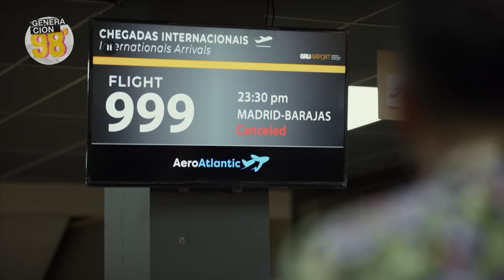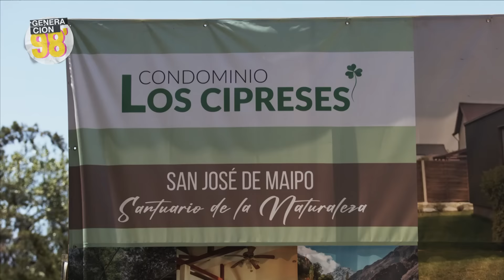Generación 98 / Mejores Momentos / Martita perdió a su bebé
Mejores Momentos Capítulo 170 - Generación 98
¿Y tú, cuánto has cambiado?

Martita se entera de una triste noticia sobre su embarazo.